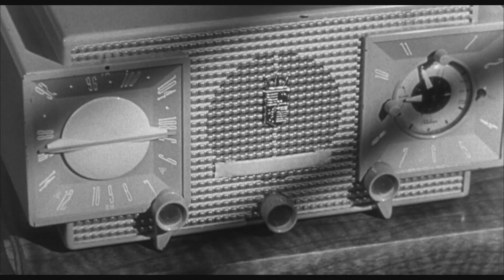The Giant Claw (1957) Trailer #1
Check out the official The Giant Claw (1957) trailer starring Jeff Morrow!

Starring: Jeff Morrow, Mara Corday, Morris Ankrum
Director: Fred F. Sears
Synopsis: Engineer Mitch MacAfee (Jeff Morrow) spots a UFO while directing a study at the North Pole. But when the Air Force arrives, they cannot find anything visually or on radar, throwing Mitch's reputation into doubt. Soon, though, many airplanes are reporting attacks by a UFO, which turns out to be a giant speeding bird from outer space. Along with mathematician Sally Caldwell (Mara Corday), Mitch tries to determine a way to stop the bird, which has a force field that renders all weapons useless.